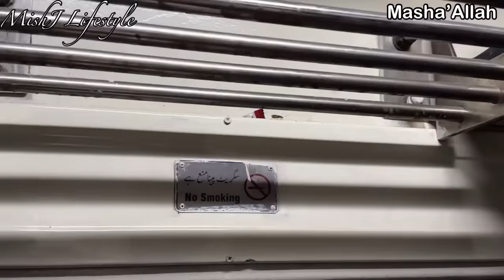Business Class Train ka Safar *Cockroaches ke sang 😀